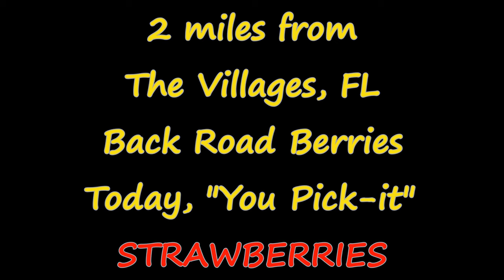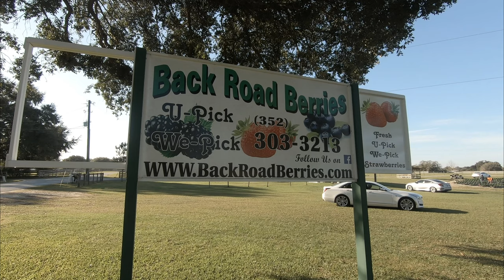Strawberry picking near The Villages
Stopped by Back Road Berries today to pick some delightful and fresh Strawberries. Little small farm just outside The Villages, FL. We talk with the owner, pick some berries and shoot some drone footage for you enjoyment.